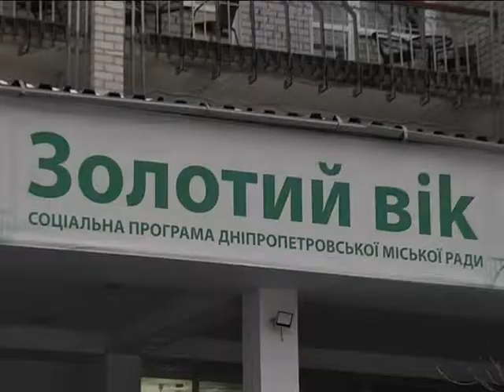Оригамі, йога, скандинавська хода і Борис Філатов у "Золотому Віці"